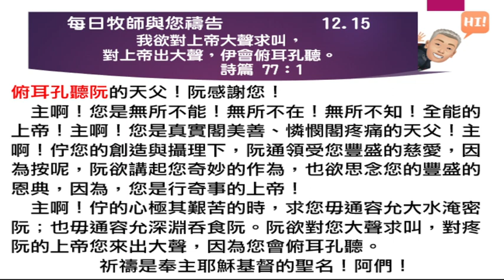2022 12 15 每日牧師與您禱告